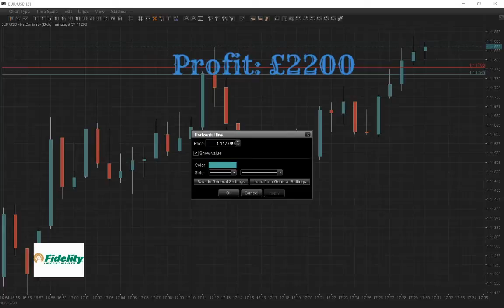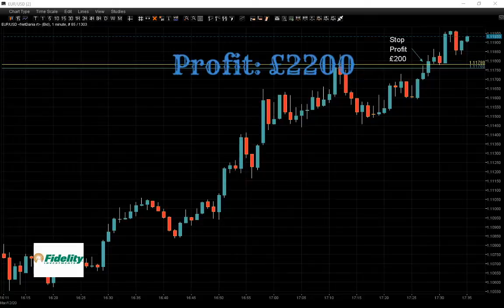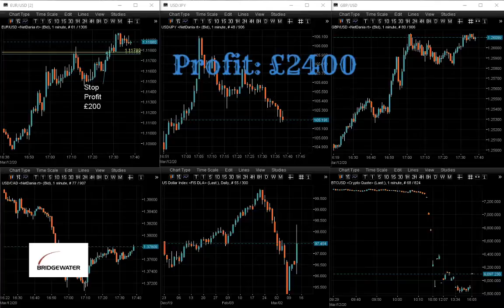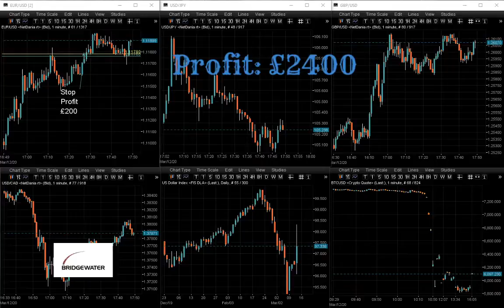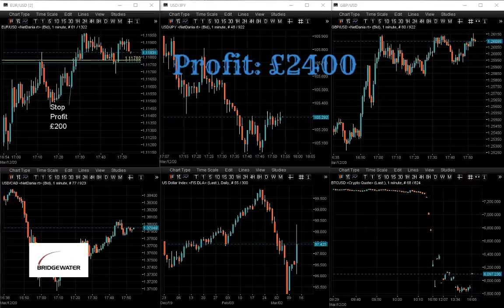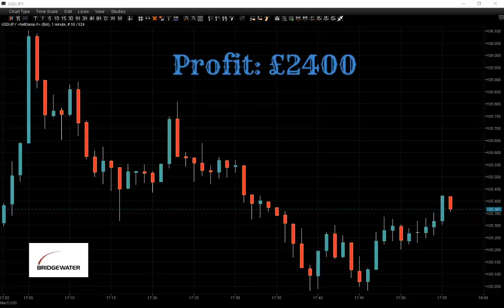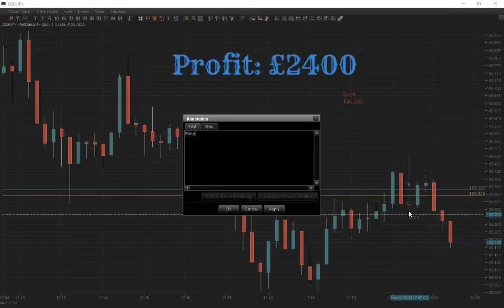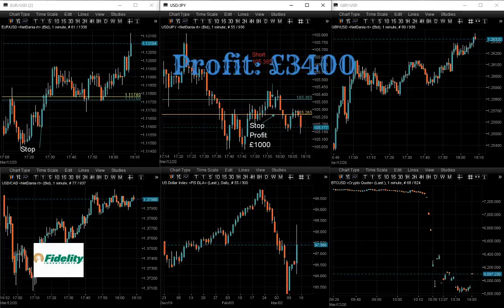12/03 How to trade EUR/USD and USD/JPY and make £1,200 of profit. Live from the trading floor London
Live FOREX Trading Session. Follow our trades and see when we buy and sell currencies and indices or get the Strategy and use it on different pairs, stocks or indices

Follow our trades live on YouTube for free, copy them and make some profit. You can also watch hundreds of saved day trading sessions on our channel.

The live trading Session is from London Trading Floor and you can watch us for free how we invest real money in the market. This is not a trading course or a seminar where somebody trying to teach the audience his/her new ideas of trading. All of this happens live in front of you.

Every week we make a donation from our profit to different charities. You can join us and help others